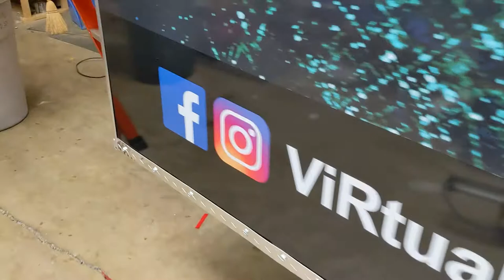Video Game Truck Business VR Trailer 5-4-2022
Note: trailer options and pricing may not be current

In this video i show a trailer that is almost complete and talk about a potential problem with electronics in the very near guture.

Video game truck business
Virtual Reality business
VR Game Truck